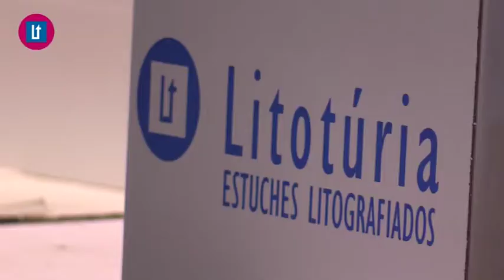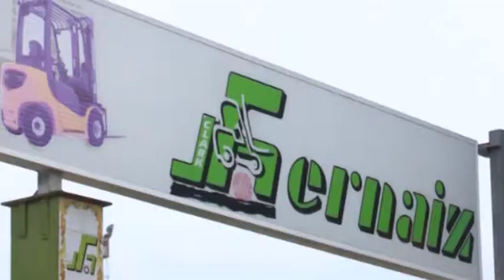2017 11 15 AVANÇ L'ORATGE AMB JORDI PAYÀ